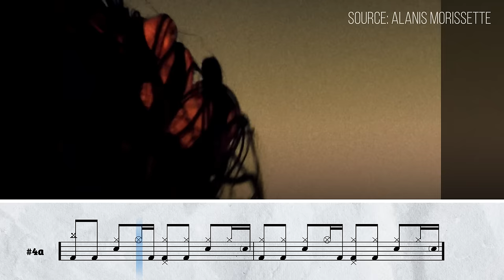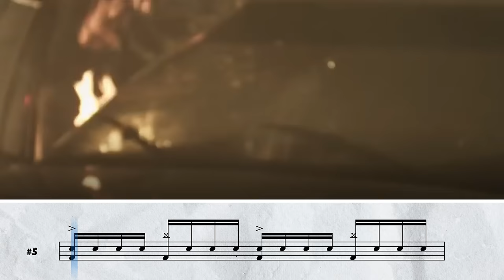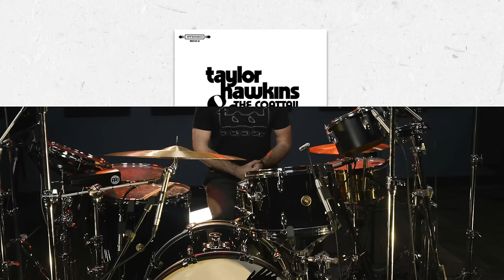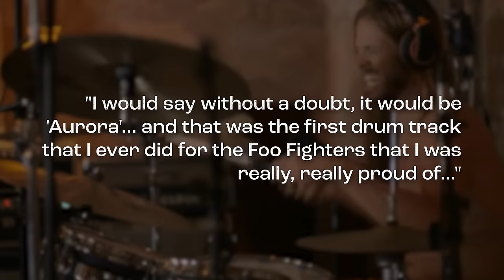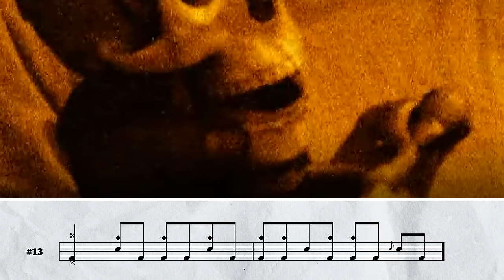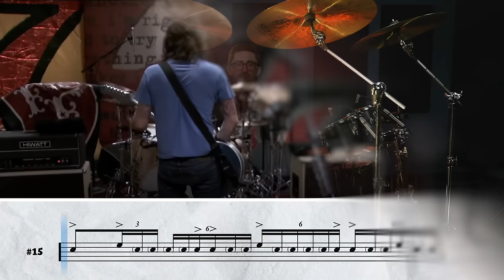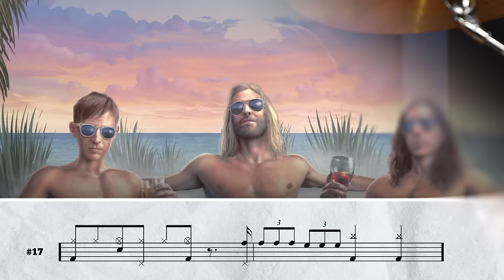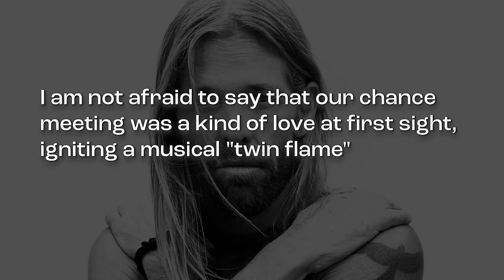The Genius Of Taylor Hawkins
“What’s it like being the drummer for one of the greatest drummers of the ’90s?”

“Intimidating,” said Foo Fighters drummer Taylor Hawkins.

But once he found his footing, Taylor become more than just ‘Dave Grohl‘s drummer’ – he became an icon and one of the top rock drummers of all time.

His power and energy were unmistakable. You can’t get bored watching him play. He developed his signature style from influences like Roger Taylor, Neil Peart, Phil Collins, Alex Van Halen and Stewart Copeland. These influences came through in his fills and beats and even made their way onto his kit in the form of rototoms and concert toms.

He may no longer be with us, but Hawkins’ enthusiasm and love for music will live on forever. Watch this tribute video and find out exactly why Taylor Hawkins was our hero.

To help celebrate Taylor's legacy, we transcribed every single Foo Fighters song. And now, they're yours. It's literally the biggest drop of free drum music we’ve ever released to the public.

Want to learn more about why legendary drummers are so legendary? Grab a Drumeo membership and enjoy videos about Alex Van Halen, Neil Peart, Phil Collins, Danny Carey, Dave Grohl, and more.
Chapters
00:00 - Intro
01:26 - The Taylor Hawkins Style
05:58 - Before Foo Fighters
08:55 - Signature Drum Intros
11:18 - Taylor's Drum Grooves
16:32 - Powerful Drum Fills
19:41 - Beyond The Drums
23:50 - In Your Honor